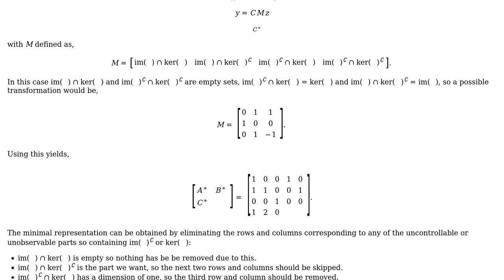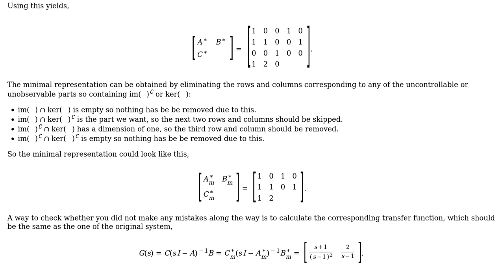Engineering: Minimal realization of a MISO system (2 Solutions!!)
Engineering: Minimal realization of a MISO system

With thanks & praise to God, and with thanks to the many people who have made this project possible! | Content (except music & images) licensed under CC BY-SA | Music | Images & others | With thanks to user Unnamed user peterh user Mephistopheles user fibonatic and the Stack Exchange Network Trademarks are property of their respective owners. You are responsible for your own actions.